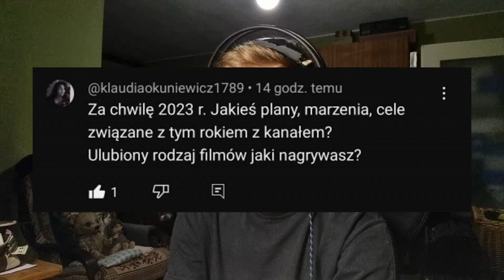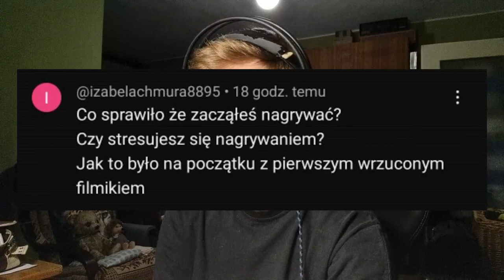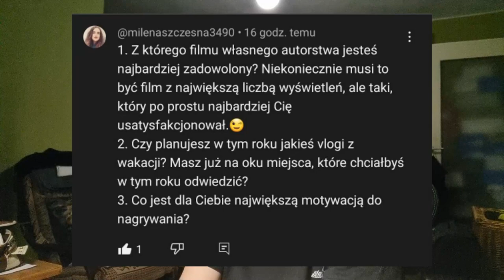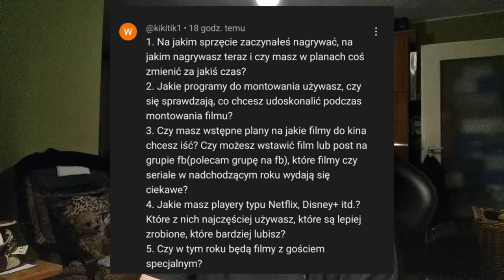SPECIAL NA 1000 SUBÓW CZYLI WYWIAD Z HEDOSIM ft. 1Element4L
Nadszedł w końcu czas na special na 1000 subów! Razem z Adim usiedliśmy sobie na 2 godziny i powspominaliśmy sobie całą moją youtubową przygodę która zaczęła się aż 11 lat temu!
Jeśli chcecie ją poznać lub razem z nami powspominać zapraszam do oglądania